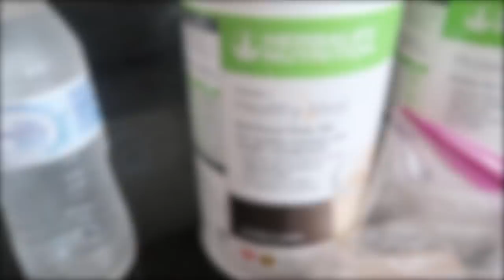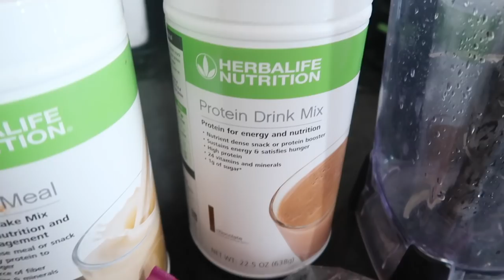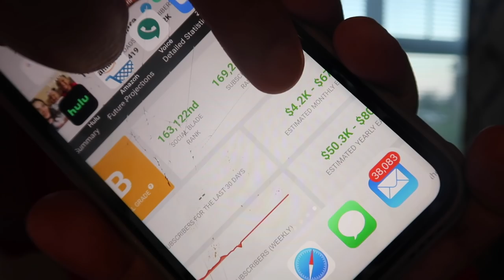I'm gonna do whatever I WANNA DO | Day in the life of a mom of 2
Hampton,VA 23666